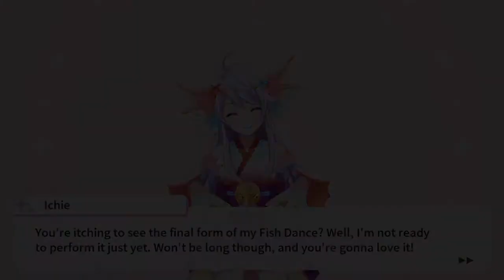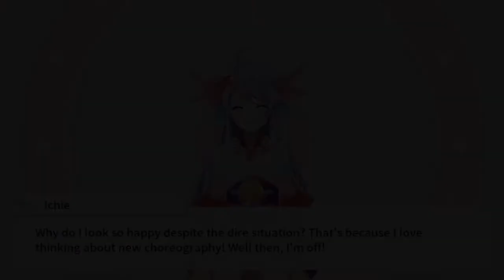Ryugu Dancer Otonashi Ichie Bond Story